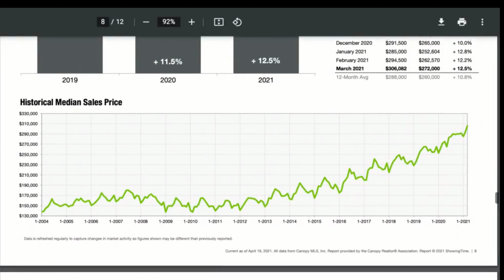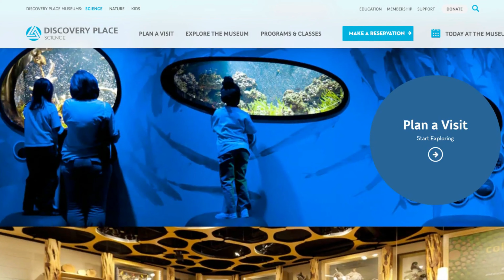Top 10 Reasons To Move To Charlotte, NC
💡 Thinking of moving to Charlotte?   These are the top 10 reasons I think you will love Charlotte!

⚡️Welcome to The EV Real Estate Agent channel.  My name is Jennifer Halma.  I am a Realtor® in NC/SC with Keller Willians Realty Southpark.  I service the Charlotte and bordering SC areas.  I document the Charlotte area in my zero emissions electric car.

👀 Looking to relocate to the Charlotte area? I feature many Charlotte and surrounding areas.   🏡

Save time learning the Charlotte area neighborhoods from your couch in a carbon-free and zero-emissions way.  Welcome to the EV Real Estate Agent. This channel will help you become more familiar with Charlotte neighborhoods. I document neighborhoods in the Queen City from my Tesla Model X so you can learn about the Charlotte real estate market in a fun and sustainable way.

Use my referral link to receive 1,000 free Supercharger miles with the purchase and delivery of a new Tesla car, or earn a $100 award after system activation by purchasing or subscribing to solar panels

Visit:  TheEvRealEstateAgent.com

Timestamp
0:00 Introduction
0:40 Reason #1
1:01 Reason #2
1:15 Reason #3
1:35 Reason #4
1:53 Reason #5
2:14 Reason #6
2:28 Reason #7
3:02 Reason #8
3:39 Reason #9
3:50 Reason #10
3:55 BONUS